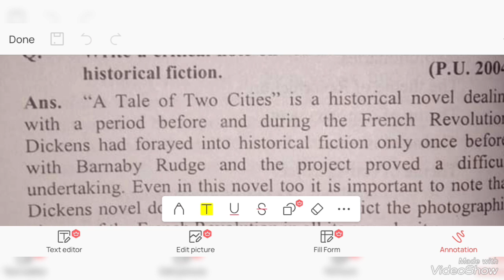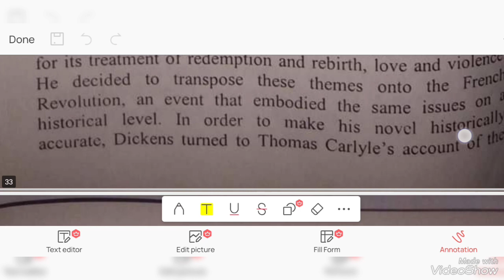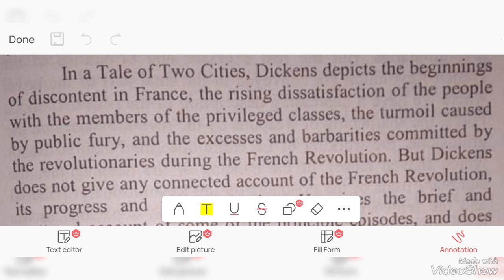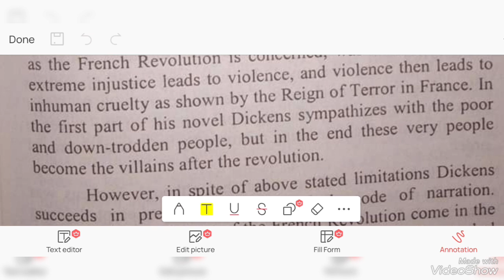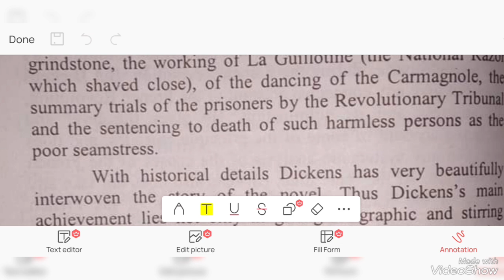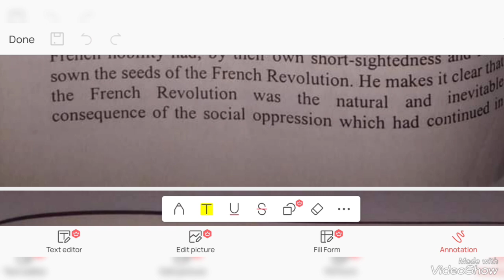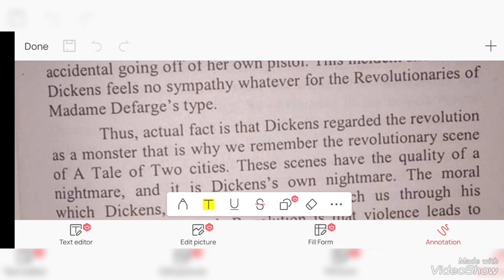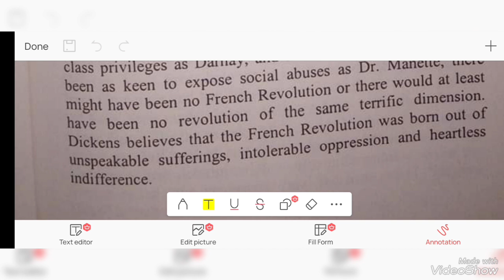ataleoftwocities as a historical novel/ tragedy by charles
if you're interested to join our online classes for the preparation of MA English and bs English WhatsApp me at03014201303